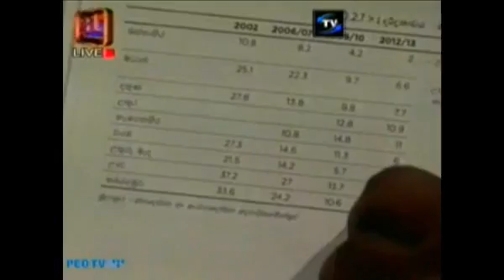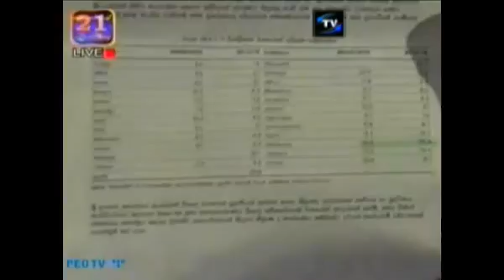Samantha Vidyarathna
Samantha Widayarathne